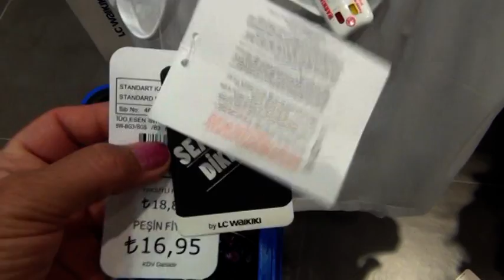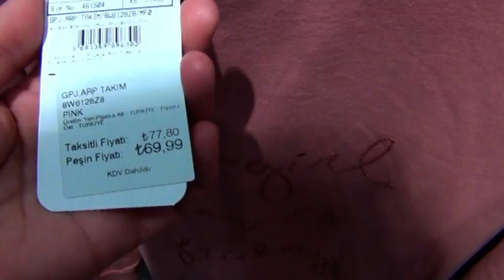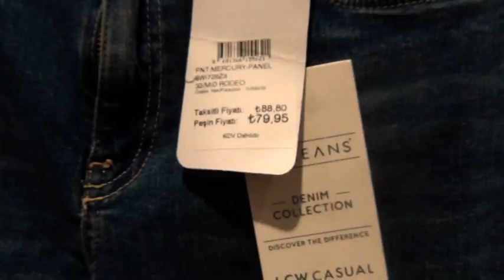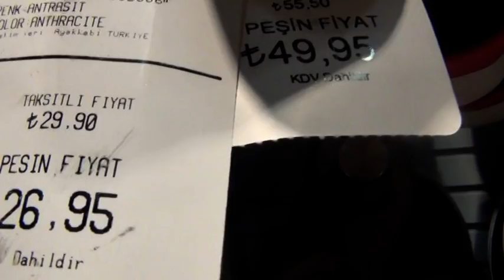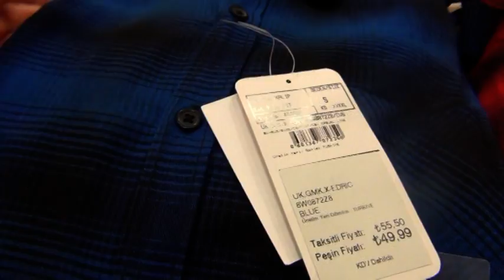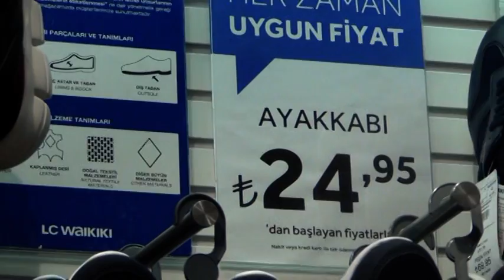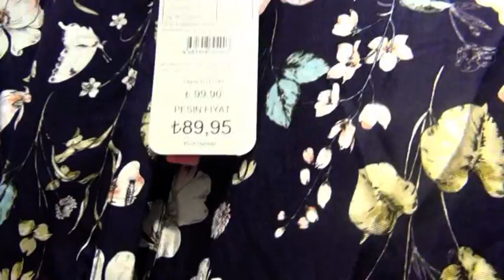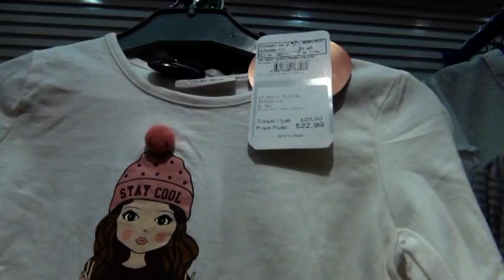ТУРЦИЯ. ВАЙКИКИ. Магазин Waikiki. ТУРЕЦКАЯ ОДЕЖДА ОБУВЬ \ 2018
Видео о нашем посещении Магазина Вайкики в Турции
Приобрели немного домашней одежды и летней обуви. Качество высокое. мы всегда посещаем этот магазин, когда приезжаем на отдых в Турцию.